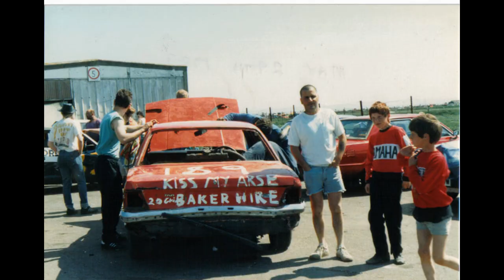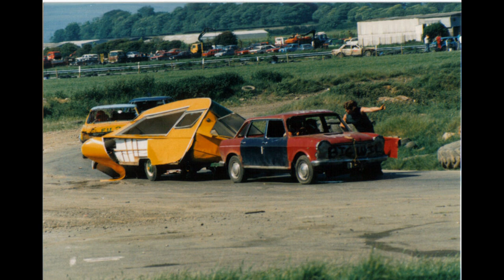Llandow banger racing 1989 and 1991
Some pics of Llandow banger racing, 1989 and 1991, on some pics are my family and myself